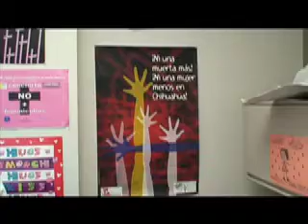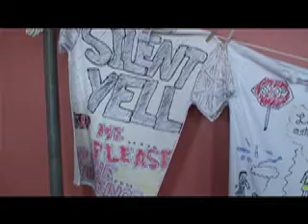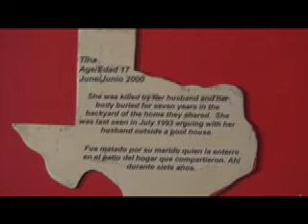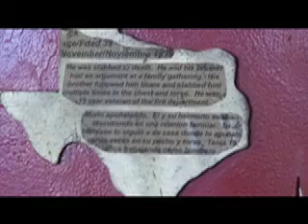El Paso Center Against Family Violence - July 24, 2007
Senator Shapleigh and staff visit the Center Against Family Violence in El Paso.